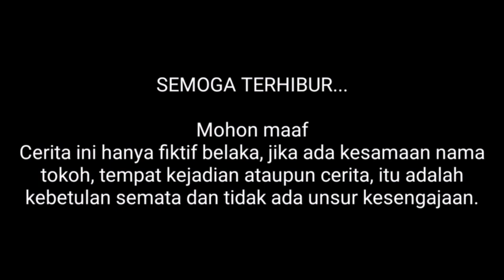TKP | Sunan Gripit || Film Pendek Banjarnegara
Sunan Giri Pit merupakan anak ketiga dari istri keempat Sunan Ampel Denta atau Raja Giri Gajah di Gresik.

Panembahan Giri Pit bersama kedua saudaranya mengembara ke arah barat untuk menyebarkan agama Islam.

Kedua saudara tersebut adalah Pangeran Giri Wasiat dan Nyai Sekati.

Dalam menyebarkan agama Islam, ketiganya berpisah namun masih di daerah Banjarnegara.

Lokasi makamnya di Desa Gripit, Kec. Banjarmangu, Kab. Banjarnegara.

Salam...

Follow akun Instagram kami : @tkpproduction_official